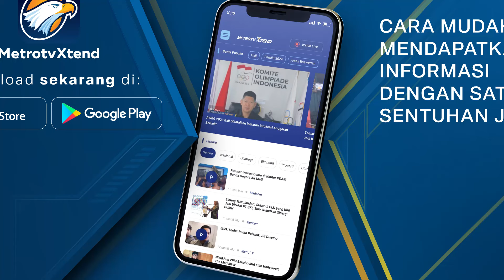Menang Quick Count, Bobby Siap Silaturahmi ke Edy [Berita Pilkada]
MetroTV, Bobby Nasution unggul dari Edy Rahmayadi pada Pilkada Sumut 2024. Mendapati hal itu, Bobby mengaku akan bersilaturahmi ke Edy Rahmayadi.